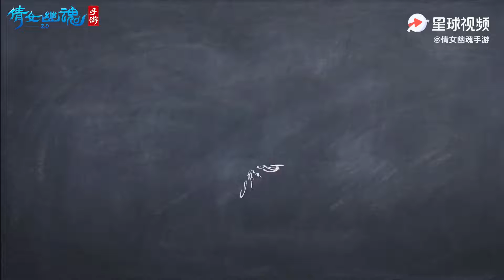ENG CC[Vlog/ad]LuoYunxi shows how to play the mobile game Qian Nv You Hun